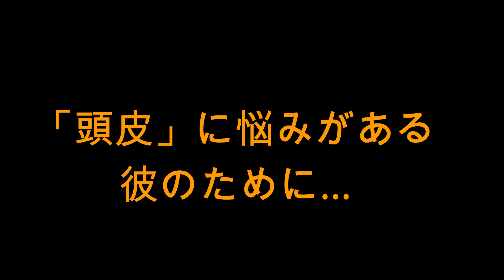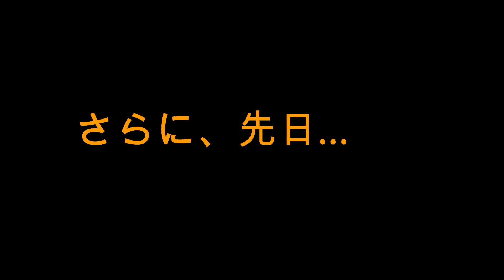【三井の月曜から100%】第19回 彼にプレゼントしたい！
三井の月曜から100%
調べてほしいこと、募集中です！
あと2週間でクリスマス！本日はプレゼントのお話です。